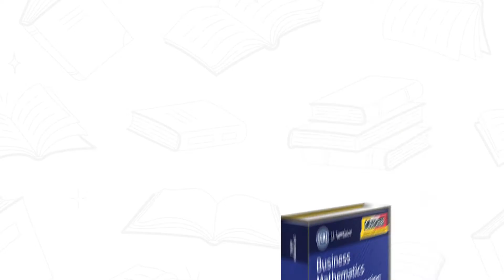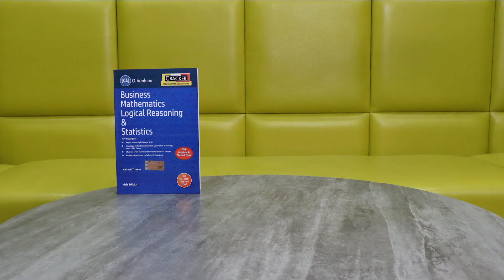Taxmann's CRACKER | Business Mathematics Logical Reasoning & Statistics | CA-Foundation | Paper 3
This book is prepared exclusively for the Foundation Level of Chartered Accountancy Examination requirement. It covers the past exam questions & detailed answers strictly as per the new syllabus of ICAI.

The Present Publication is the 6th Edition & updated till 30th April 2022 for CA-Foundation | New Syllabus | Dec.2022/June 2023 exams. This book is authored by Kailash Thakur, with the following noteworthy features:
• As per the latest syllabus of ICAI
• Coverage of this book includes
◦ Past Exam Questions & Answers, including:
▪ CA-Foundation | December 2021 (Memory-Based)
▪ CA-Foundation | June 2022 (Memory-Based)
◦ Calculator & Shortcut Tricks
• [Practice Questions] are provided in selected chapters
• [Marks Distribution] Chapter-wise marks distribution (new syllabus) from May 2012 onwards
• [Chapter-wise ICAI Study Material Comparison]

Contents of this book are as follows:
• Ratio & Proportion
• Indices
• Logarithm
• Linear Equation
• Quadratic Equation
• Inequalities
• Simple Interest
• Compound Interest
• Annuity
• Permutations and Combinations
• Sequence & Series
• Sets, Function and Relation
• Differential Calculus
• Integration
• Number Series, Coding & Decoding
• Direction Tests
• Seating Arrangement
• Blood Relation
• Description of Data
• Central Tendency
• Measures of Dispersion
• Probability
• Probability (Theoretical) Distribution
• Correlation
• Regression Analysis
• Index Numbers